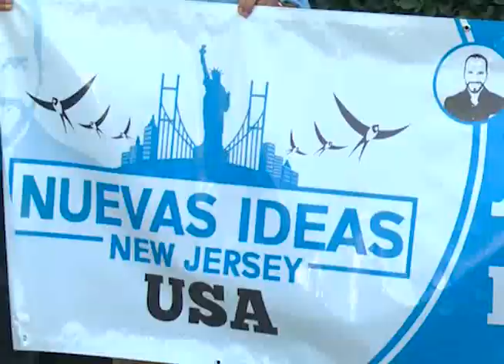SOLICITUD DE INSCRIPCIÓN DE NUEVAS IDEAS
El movimiento Nuevas Ideas dio el primer paso para convertirse en partido político, decenas de seguidores llegaron hasta el Tribunal Supremo Electoral.